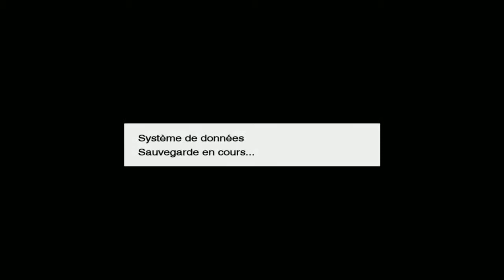Barcelone vs Real Madrid 2 - 1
Who is th best? between leo Messi and Cristiano ronaldo? ! Pro evolution soccer.